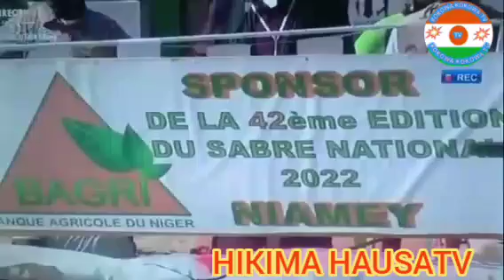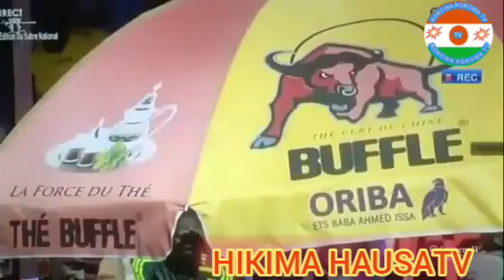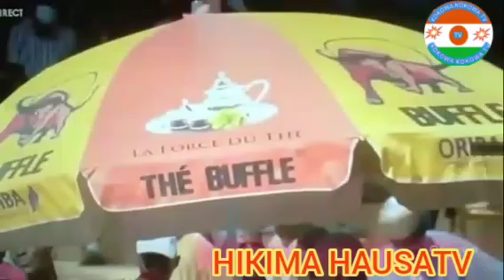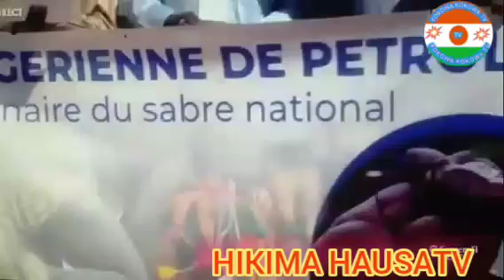Kokowa vs SALAIDAUDA A GADEZ ASUMAN BIZO TAHOUA